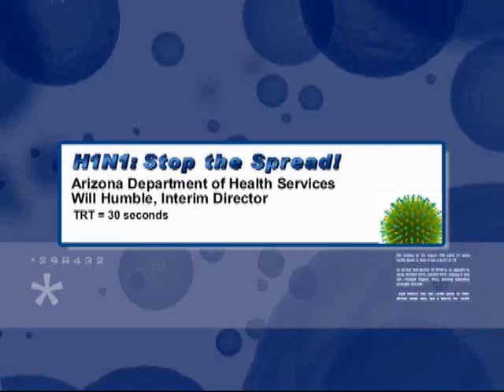H1N1, Stop the Spread (English)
ADHS H1N1 flu virus audio public service announcement, September 2009